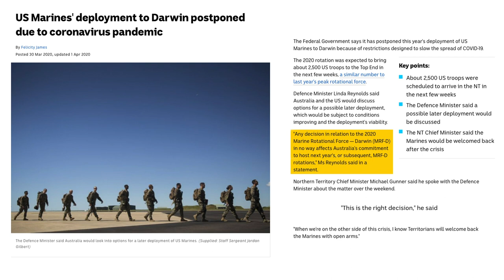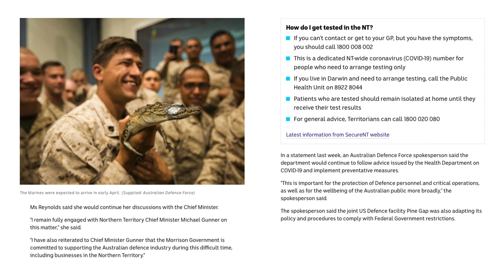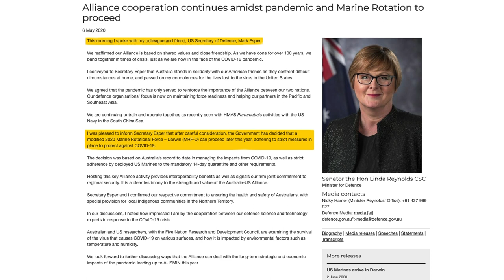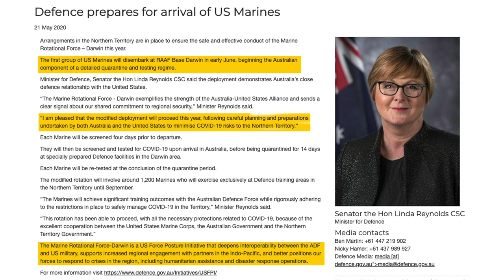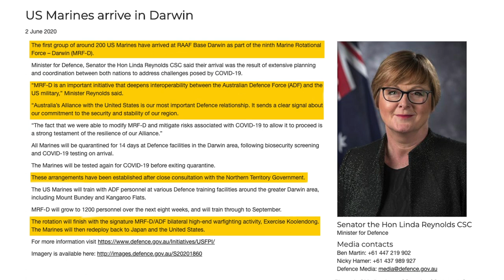CNLive! Concerns as Marines Land in Australia despite Pandemic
Former Australian Ambassador Tony Kevin, on the sudden reversal of a decision to keep Australia's borders closed and cancel this year's deployment of the US Military Rotational Force (MRF-D) to its Northern Territory. The NT is highly populated with indigenous communities and is now Covid-free, with no new cases for the last two months.

Without apparent consultation with the Chief Minister of NT or Australia's Chief Medical Officer, that decision became "later this year" on May 6 and 10 days later, to an announcement that they were soon to arrive. 200 of the announced 1200 did on June 2nd, and the rest over the coming weeks. The number was originally 2 to 2.5K, but it was reduced for an unknown reason. They will be in Australia for up to three months, after which they will be redeployed back to the US and Japan.

The negotiation appears to have taken place between Australia's Minister of Defence, Linda Reynolds, and the US Secretary of Defense Mark T. Esper.

A press statement from Australia's Ministry of Defence specifies that the Marines will be "screened", but not tested before their departure. Testing and quarantine will take place once in Australia, but Ambassador Kevin nevertheless fears community transmission and a massive spike in Coronavirus cases in the NT when these soldiers hit Darwin for R&R.

One only has to consider the five marines who tested positive again, when re-deployed to the USS Theodore Roosevelt, after treatment, quarantine and testing negative twice, to comprehend Ambassador Kevin's concerns. He stresses that indigenous communities would not only be hard hit; the virus would become endemic.

The MRF-D has been coming to Australia for joint manoeuvres since 2011, when then PM Julia Gillard and President Obama signed a military alliance.